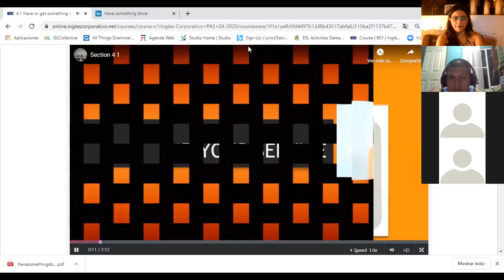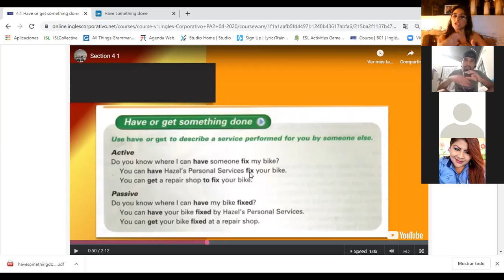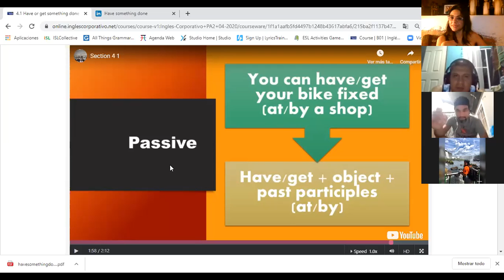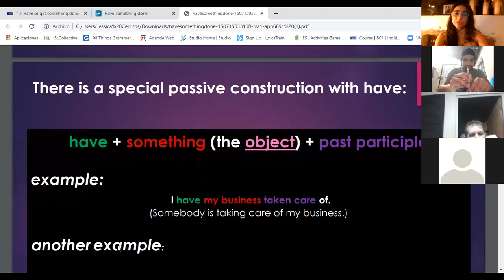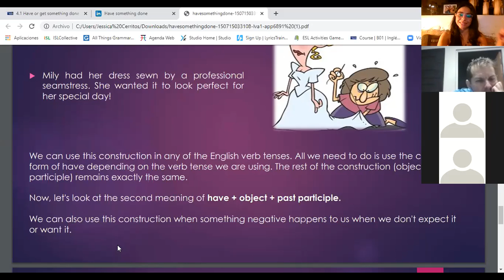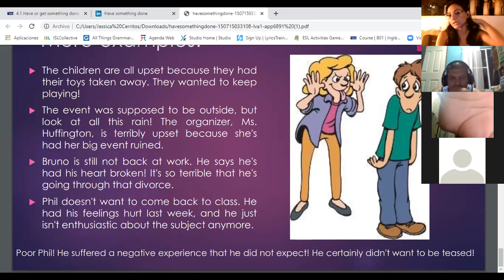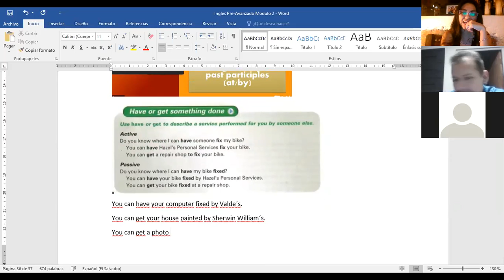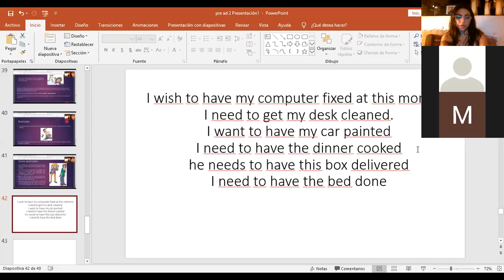Ingles Corporativo-Have or get something done